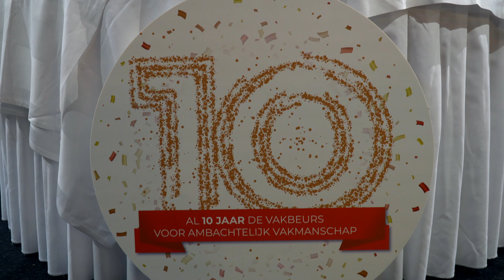Sfeerimpressie Bakkersvak & IJs-Vak 2023 - Dag 1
Bakkersvak & IJs-Vak 2023, dag 1 bruist van gezelligheid. Bekijk hier de eerste sfeerimpressie. Op naar de volgende twee dagen.